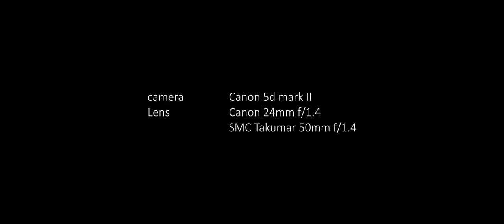"the ARTIST" / Canon 5d mark II short movie /4k magic lantern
"the ARTIST" / a short movie shot with Canon 5d mark II  magic lantern 14 bit raw

Короткометражный фильм "ХУДОЖНИК" снят с помощью Canon 5d mark II  и прошивки magic lantern в 14 bit raw

Объективы: Canon 24mm f/1.4 II L + Takumar 50mm f/1.4
Звук: Zoom H2
Доп. оборудование: Штатив и внешний монитор

В ролях я и Диана))